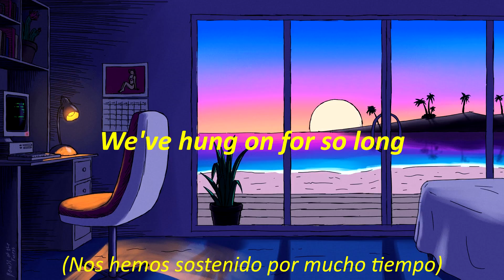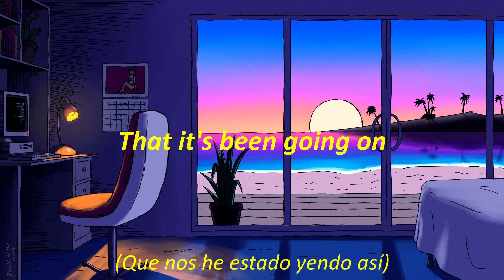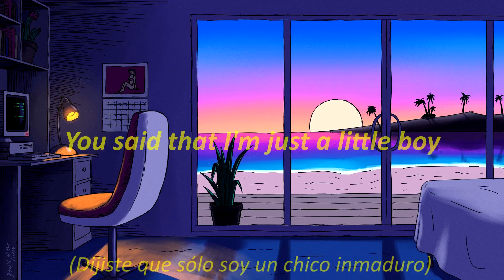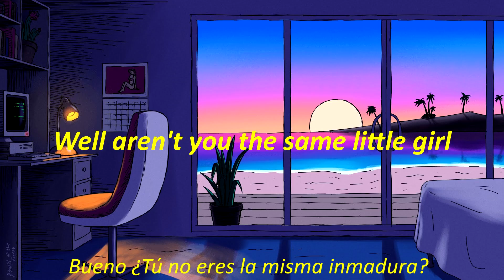Drake Bell - I Won't Stand In Your Way (Lyrics) (Sub. Español)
Drake Bell - I Won't Stand In Your Way (COVER) - Stray Cats
Follow Drake Bell